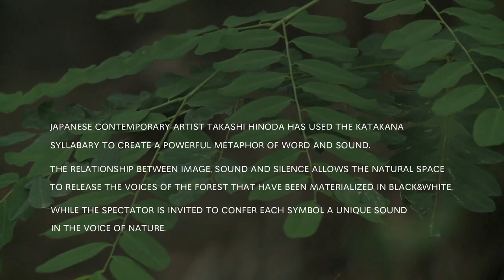UNSOUNDED VOICES Takashi Hinoda 2013 HD